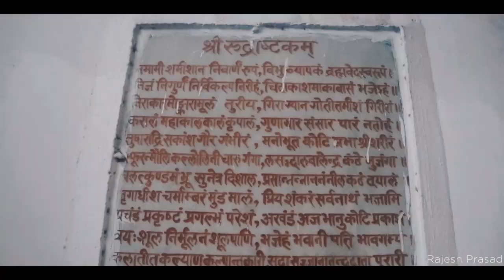BALESHWAR MANDIR BALLIA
बलिया: नगर में स्थित बाबा बालेश्वर नाथ मंदिर में पूरे सावन महीने में भक्तों की भारी भीड़ उमड़ती है। यहां चांदी के अरघे में रजत आवृत्त लिंग विग्रह का दर्शन-स्पर्श पूजन कर भक्त त्रितापों से मुक्त हो जाते हैं। नगर के सर्वाधिक प्रसिद्ध इस शिवालय के बारे में ऐतिहासिक सांस्कृतिक धरोहर पांडुलिपि संरक्षण मिशन भारत सरकार के जिला समन्वयक शिव कुमार सिंह कौशिकेय बताते हैं कि पौराणिक आख्यानों और श्रुति प्रमाणों के अनुसार इस बालुकामय शिवलिंग का इतिहास दानवीर महाराज बलि के बलियाग से जुड़ा है। दैत्यराज हिरण्यकश्यप के प्रपौत्र, राजा विरोचन के पुत्र राजा बलि भी शैव पंथ को मानते वाले थे। मान्यता है कि बालेश्वर घाट के सामने के दियारा में दैत्यगुरु शुक्राचार्य के सानिध्य में महाराज बलि ने जो यज्ञ किया था उसमें सर्व प्रथम शिवलिंग की स्थापना करके उसका अभिषेक किया गया था। उस समय यह लिंग काफी बड़ा एवं भारी था। बलि द्वारा बनाए मंदिर के नष्ट हो जाने के बाद काफी दिनों तक यह बाढ़ के थपेड़ों की बीच उपेक्षित पड़ा घिसता रहा। कालांतर में प्रथम एवं द्वितीय बलिया नगर के निवासी चबूतरों पर इस लिंग की पूजन-अर्चन करते रहे। वर्तमान बाबा बालेश्वर नाथ के मंदिर का निर्माण सन 1918-19 में बलिया के सुप्रसिद्ध वैश्य परिवार लच्छू भगत, बिशुन राम ने विध्य पर्वत के लाल पत्थरों से करवाया था। उत्कृष्ट प्रस्तर शिल्प का शिखर से लेकर नीचे जमीन तक पत्थरों पर पच्चीकारी करके बना यह शिवालय भी दर्शनीय है। इसमें स्थापित प्राचीन लिंग विग्रह घिसकर मात्र चार-छ: अंगुल चौड़ा रह गया है। जिले के भक्तों ने चांदी से मढ़वाकर इसे संरक्षित करने का प्रयास किया है
Adress-
Baleshwar Mandir RdBahadurpur, Ballia, Uttar Pradesh 277001